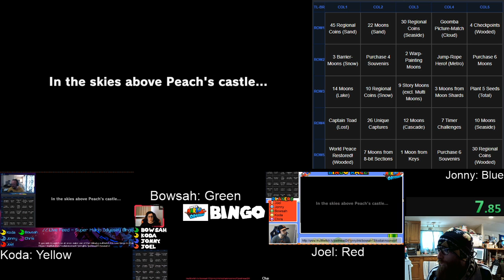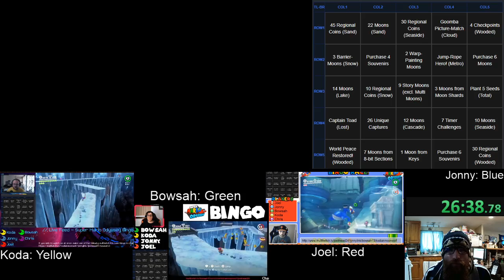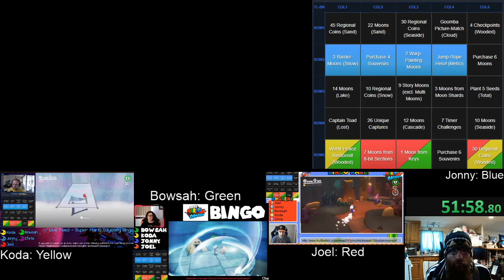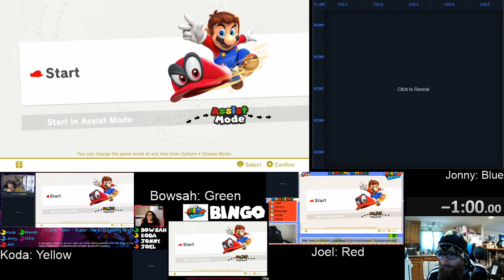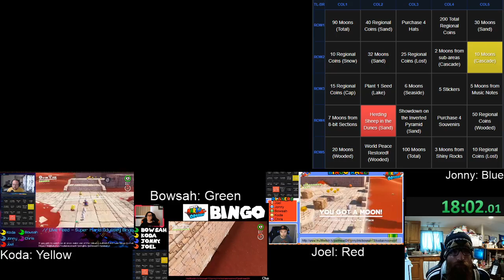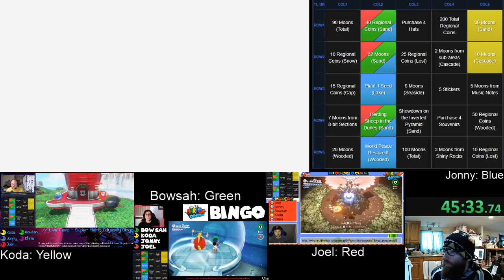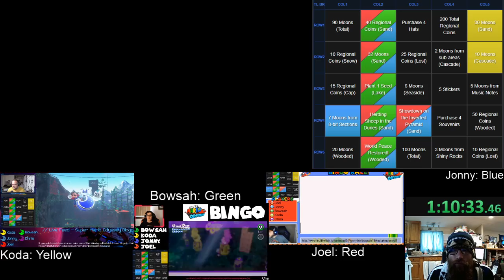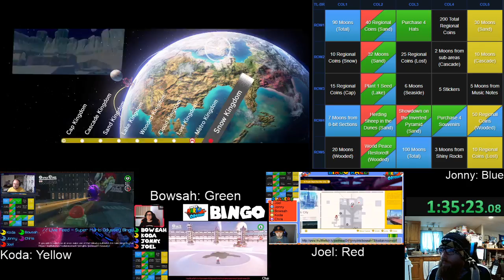Highlight: SMO Bingo! with Joel, Koda, and Bowsah! 05/09/2020